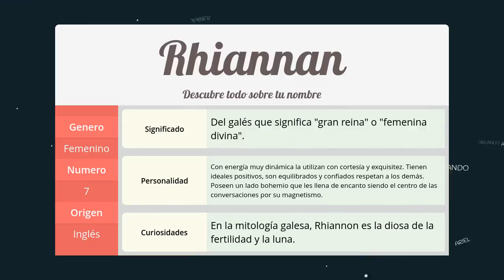Significado de Rhiannan, nombre Inglés para tu bebe (origen y personalidad)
Descubre el significado del nombre (Inglés) Rhiannan y el origen de su procedencia. En la fuente original podras descubrir la personalidad y algunos datos curiosos del nombre para tu bebe.